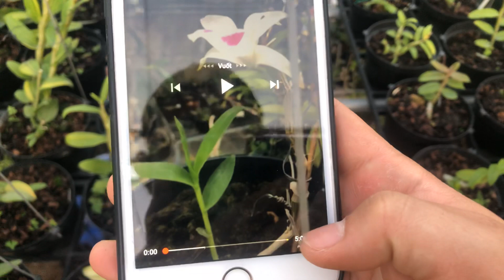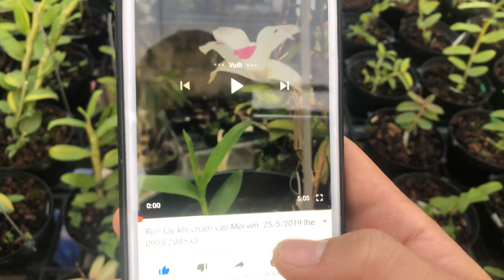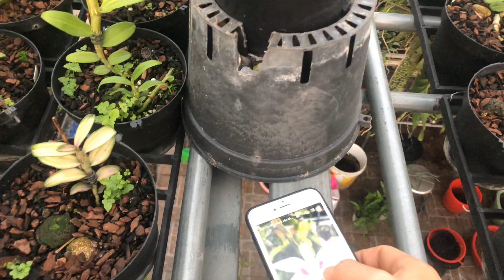Xuất Ki 5ct Thảo Nguyên 2. ngày 22/11/2019.lhe:0903.208533